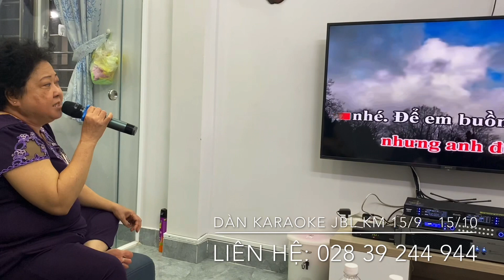[Siêu Khuyến Mãi] Dàn Karaoke Gia Đình JBL BOSE Crown Mỹ chính hãng !!! 30 Ngày săn đón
Dàn Karaoke Gia Đình JBL BOSE Crown chính hãng mới nhất 2020 CỰC HAY !!

👉  Sự kiện giúp khách hàng có thể trãi nghiệm được sự khác biệt của hệ thống âm thanh Karaoke chính hãng khác với hàng giá rẻ trên thị trường.

👉 Thời gian chương trình dankaraoke : Áp dụng từ 15/09 - 15/10.

👉  Và cũng là sự kiện trãi nghiệm thử chiếc vang số cực hay với tầm giá, nhiều tính năng hay và tích hợp đầy đủ công nghệ, giúp người dùng dù nhỏ hoặc lớn  tuổi đều có thể dễ dàng sử dụng, và thoả mãn đối với một số thượng khách hàng thích vọc vạch trải nghiệm thiết bị.

👉  Đó là chiếc vang số : FEDYCO XT-10 . Một thương hiệu China chính nghạch có độ chất lượng cao. SP đã được Thiên Vũ kiểm tra và sử dụng thử hơn 30 ngày qua. Và nghiên cứu được nhưng Profile setup cực chuẩn cho khách mua ở Tỉnh.